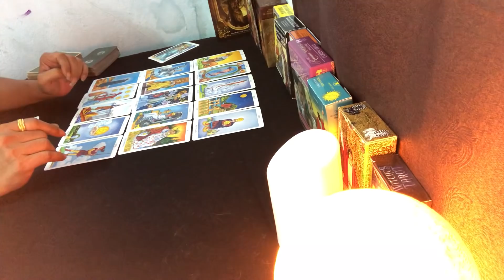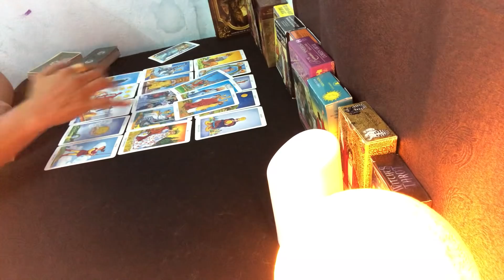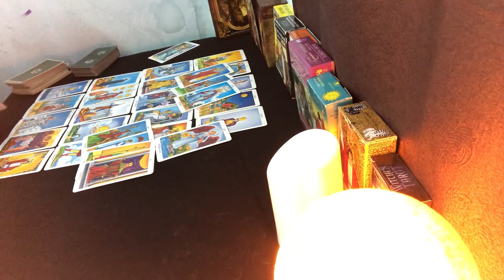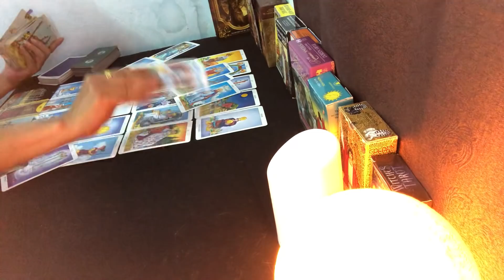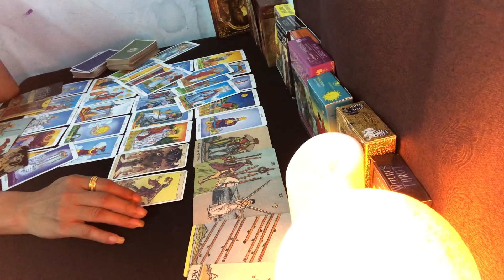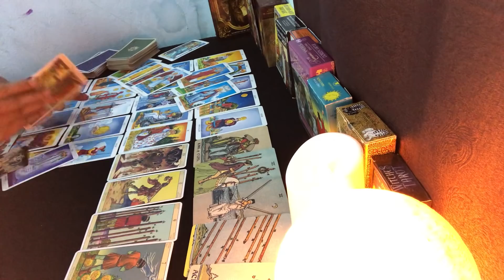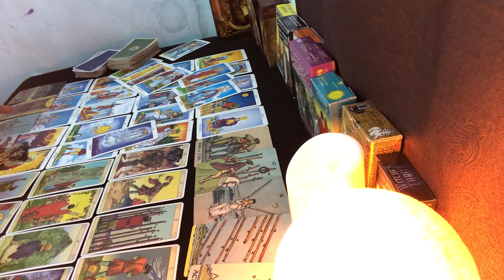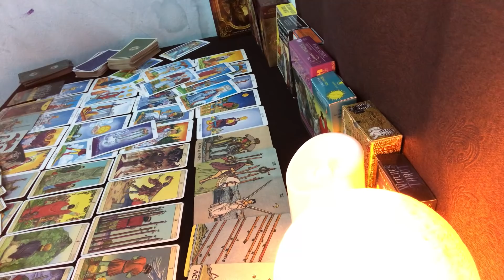ความรัก วันศุกร์ 1-16 มิถุนา 62 เสน่ห์แรงเกินห้ามใจ